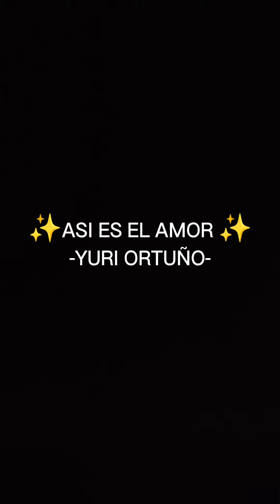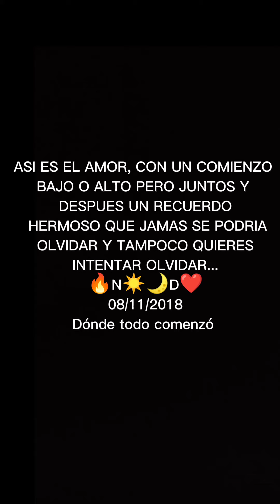YURI ORTUÑO - ASI ES EL AMOR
Un vídeo con recopilación de fotografías de distintos lugares de ORURO, esta recopilación se hizo en inspiración en Nayarith Valdez una persona maravillosa con la que cada fotografía que refleja este video se vivió con ella, cada momento es especial...
atte. Dennis Vargas
🌜D&N🌞
NADIE TE AMARA COMO YO...❤️